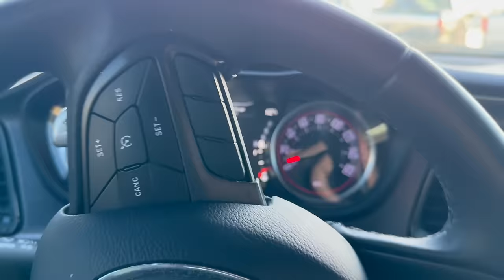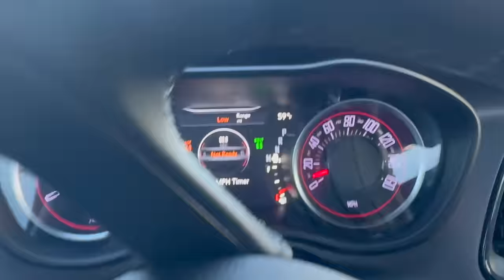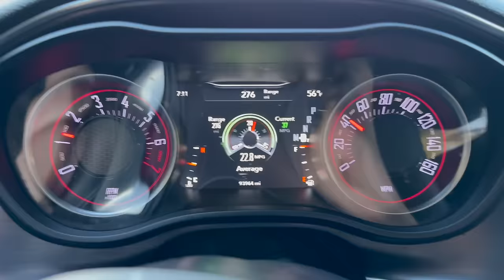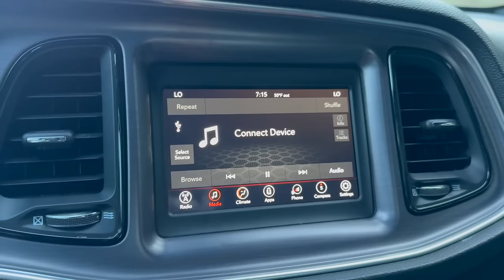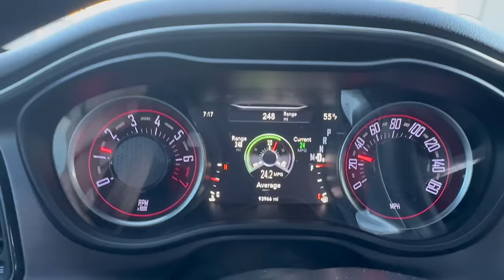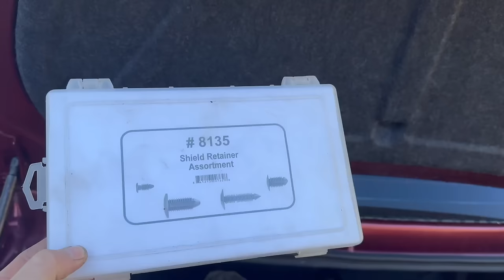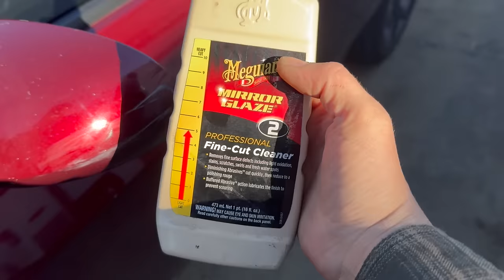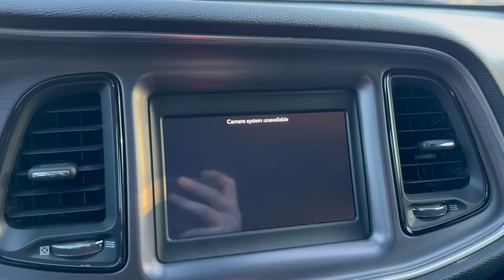The Case For The 3.6 - I Bought A Beautiful 2018 Dodge Challenger!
I have wanted this exact car for years now. This generation, this package, this engine, and ideally this color. So naturally, when I learned that this car had arrived at my favorite local used lot, I got pretty excited. It's got all of the stuff I wanted in a modern Mopar. Ok, heated seats would have been nice. But I had to own it.

For me, the big highlight is the basic V6 engine. Over the last handful of years, I've arrived at the opinion that the Pentastar V6 is excellent. So in this episode, I want to try and explain why that is. I know not everyone will understand or agree, but hey, it's worth a shot.